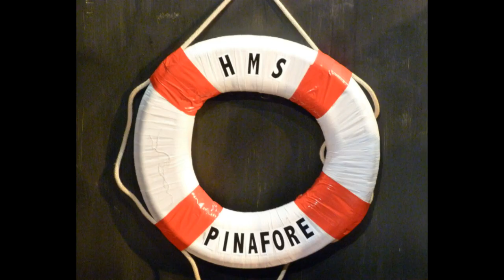HMS Pinafore - Sailor Mashup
Morpheus Theatre presents HMS Pinafore at the Pumphouse Theatre March 30 - April 14, 2012.  Rehearsal clip mashup.